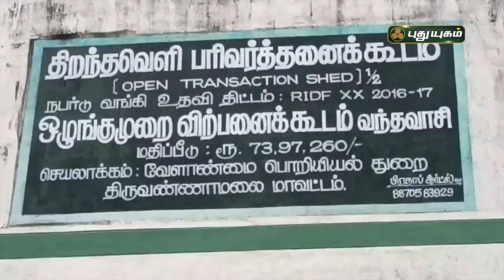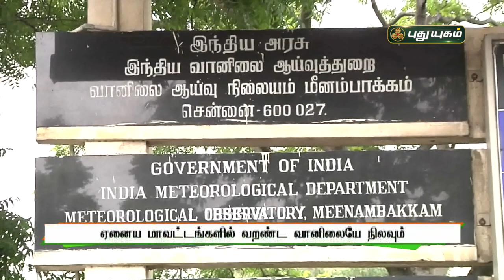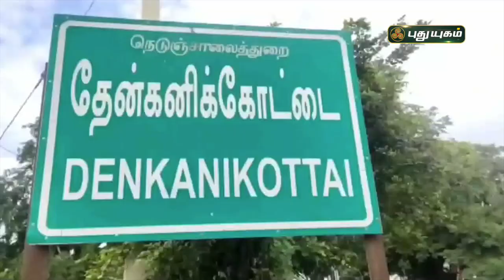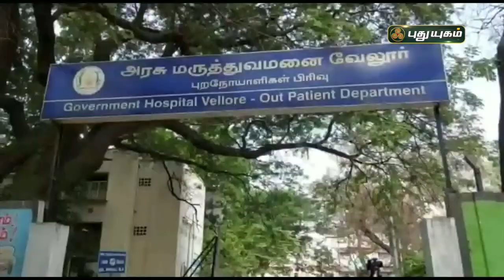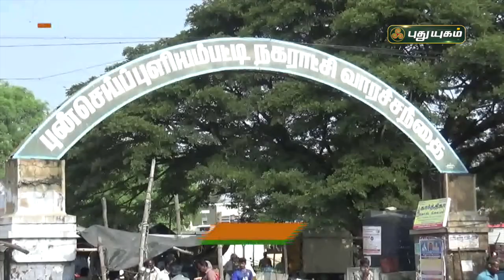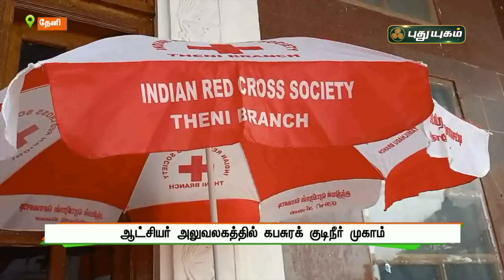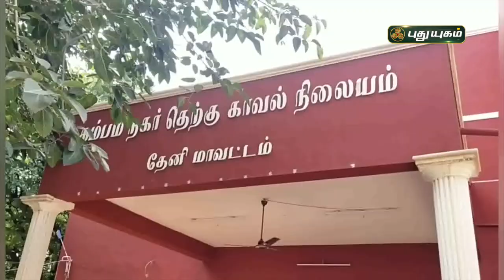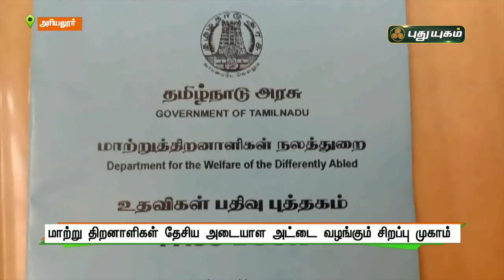புதுயுகம் செய்திகள் | 8 AM News | 07/01/2022 | PuthuyugamTV